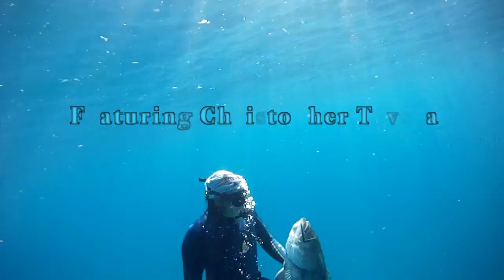Dream Big Dream Blue Spearfishing - @miamiskindiver 12-13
Editing by: Jorge Mantilla